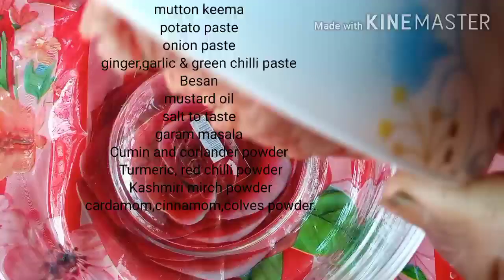Mutton keema kabab with simple Ingredients/Mutton keema kabab.